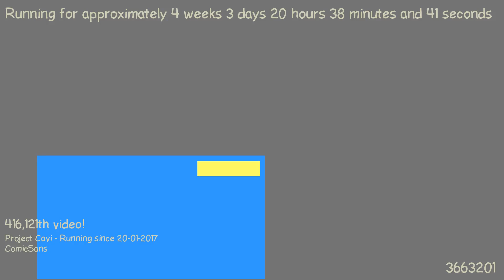1487702572 - Webdriver Cavi - O